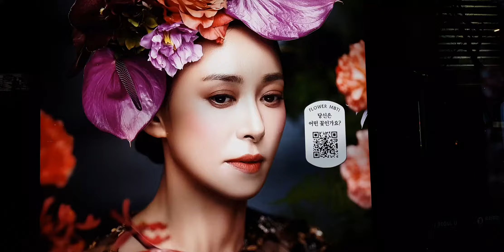20시 50분경 광화문 사거리 모습이다.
뭉  야메로